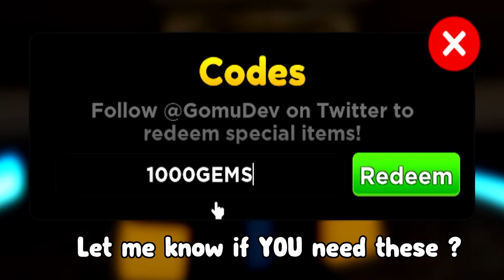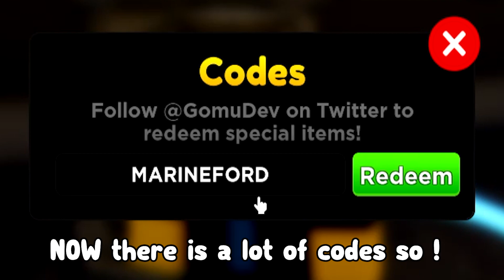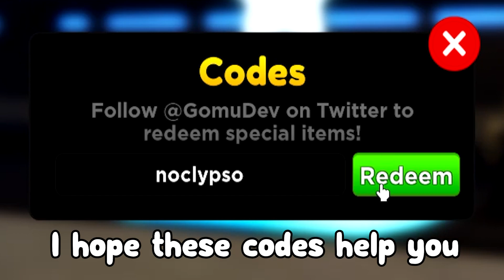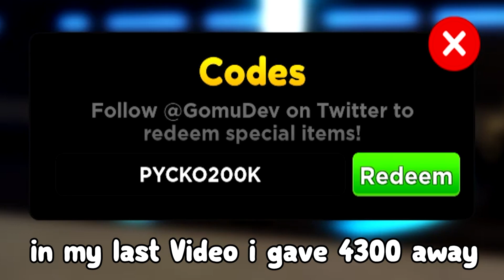ALL NEW *SECRET* CODES In ANIME ADVENTURES CODES IN OCTOBER 2022 | ROBLOX ! Anime Adventures Codes !